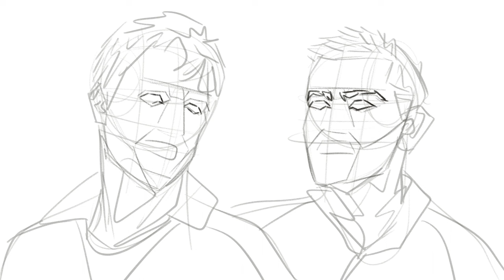Drawing Virat Kohli and Pat Cummins | My Procreate Art Process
The fastest drawing I've ever done! This whole process took 3 and a half hours to draw both Virat Kohli and Pat Cummins after watching the Cricket World Cup India vs Australia.

Equipment / Software:
+ Procreate
+ Filming: iPhone 12 Pro Max
+ Microphone: TONOR USB Microphone TC30
+ Editing: iMovie and Capcut
+ Stock Videos: PEXELS

Australis vs India
ICC Men's Cricket World Cup